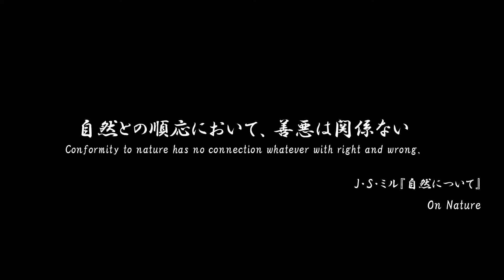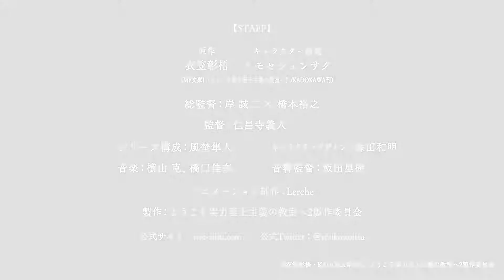Classroom of the Elite Season 2 Official Trailer | 1080p